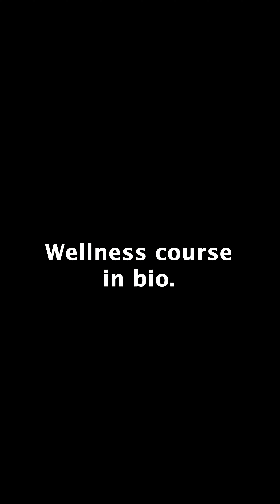You are Iron Man. -VishVibez